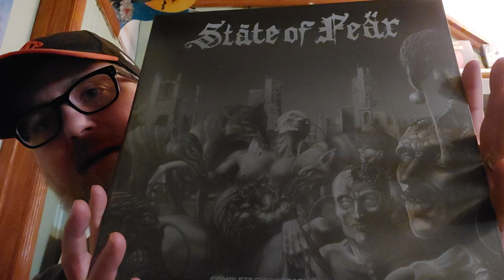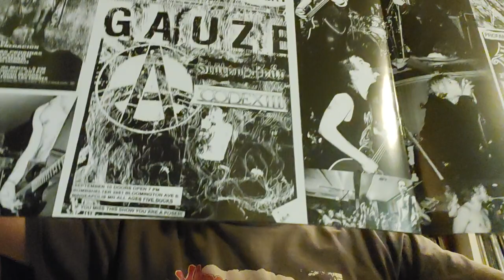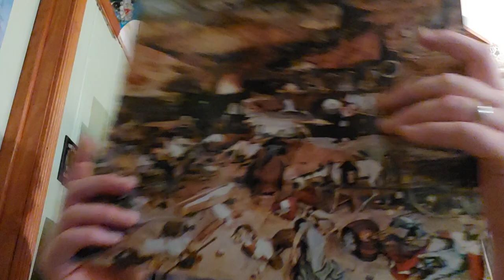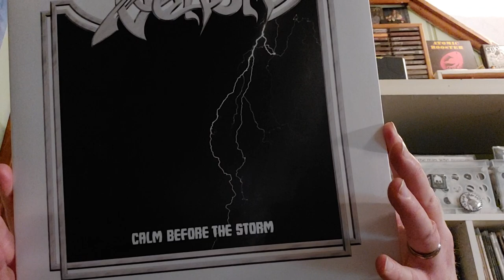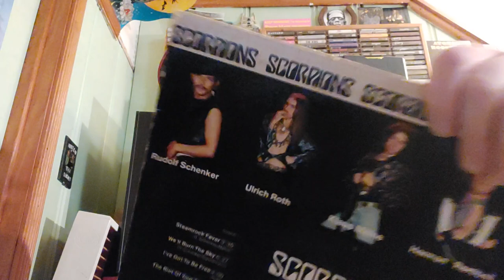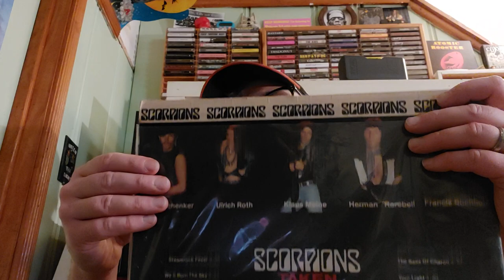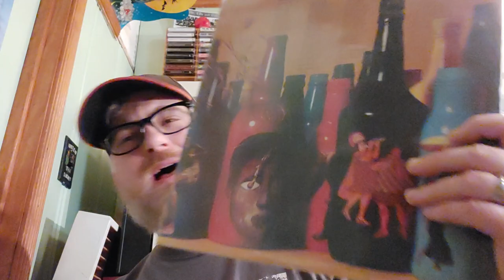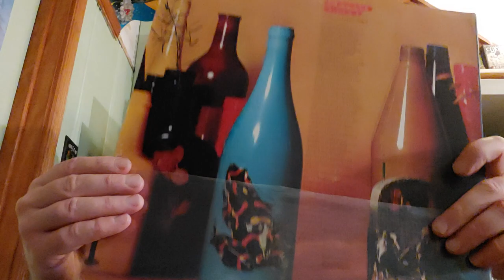Vinyl Finds for March! Crust, Heavy Metal and weird rock.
March's vinyl pick ups.